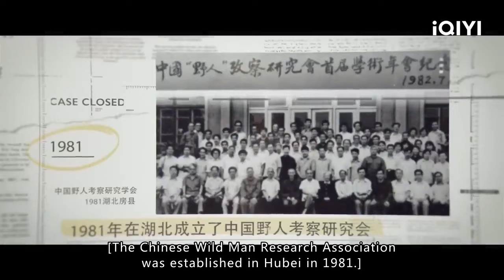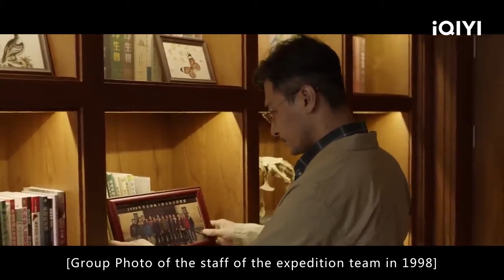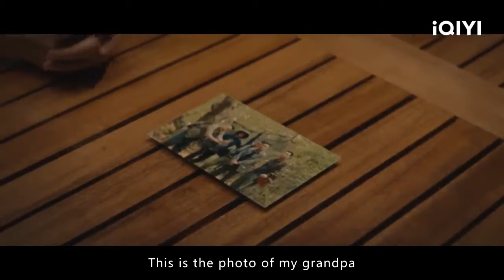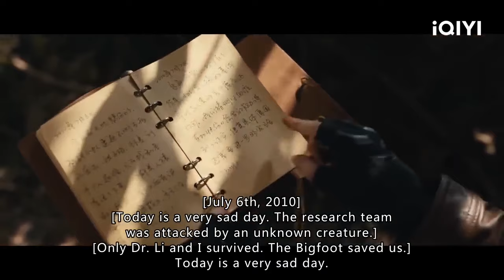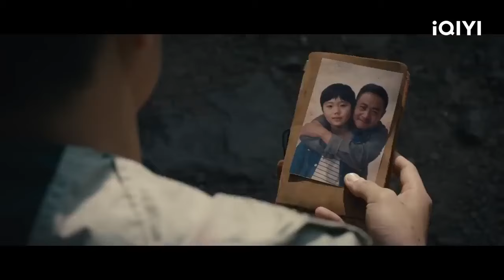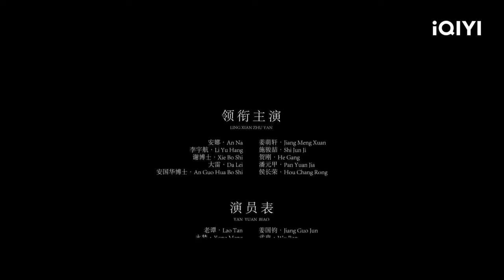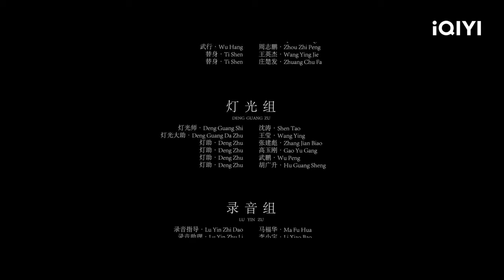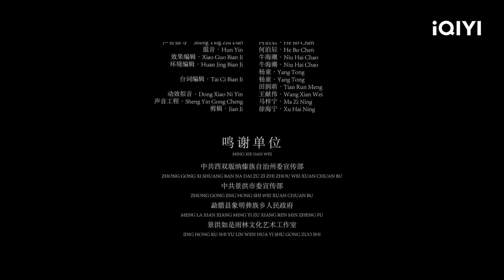【ENG DUB】Bigfoot II | Horror, Action, Thriller | Chinese Movie 2024 | iQIYI Movie English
【Chinese Title】《大脚怪2》

for more incredible Chinese movies!

【Cast】姜萌轩 Michelle Jiang, 施骏喆 Jason Sze, 贺刚 Gang He, 潘元甲 Yuanjia Pan, 侯长荣 Changrong Hou

【Synopsis】
Anna's grandfather was a paleontologist, but since a research mission ten years ago, he has gone missing. Now Anna, a staff of the Institute of Biology, after an accidental discovery of clues left behind by her grandfather, she and Dr. Xie in the Institute found the owner of the car dealership Li Yuhang and his assistant Da Lei. This few people in an old SUV embarked on a journey to find the mysterious jungle. They trekked through the mountains and water. They went over the mountains to the no-man's land, and encountered ancient plants and animals that have been extinct since ancient times, and after many dangers, they finally found the huge footprints, and a greater danger is coming...